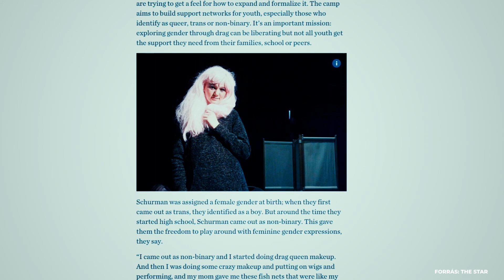KözpontInfó - A drag queenek bemutatkoznak